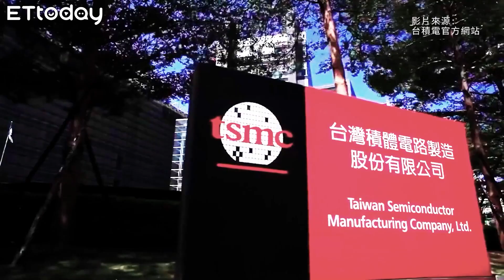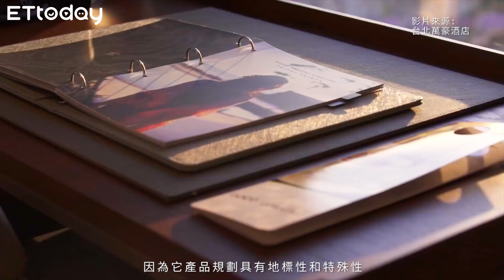9000億「大南方計畫」挹注高雄！ 磁吸國際凱悦飯店進駐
國家9000億的「大南方計劃」啟動南方崛起，產業轉型是高雄往前邁進重要的一步，在台積電及眾多高科技產業的進駐影響，預計創造破萬名就業機會帶動整個北高雄脫胎換骨，就連總統蔡英文也曾公開指出「橋頭科學園區是攸關下一個世代高雄產業成長的關鍵基地」，顯見台灣未來50年建設發展將鎖定高雄、台北成為國際雙核心首都。